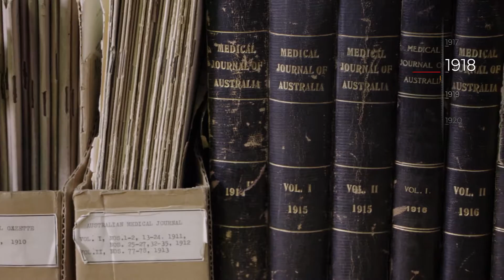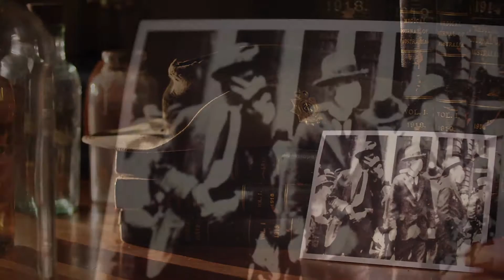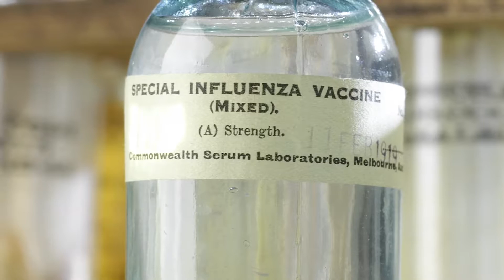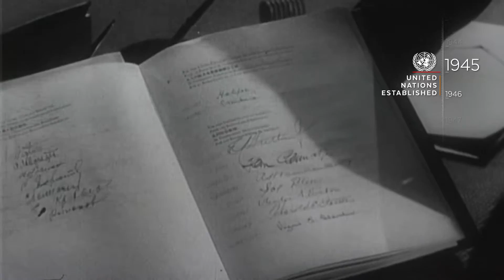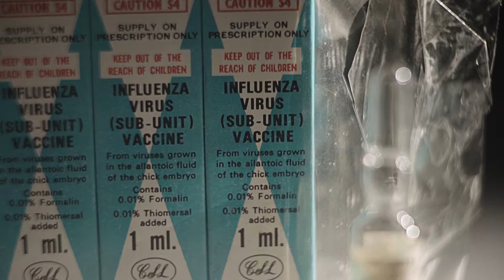CSL Documentary: Episode 1 - Influenza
Protecting Australia against the Spanish Flu pandemic in 1918 sets CSL on a course that sees it become a global force in the fight against influenza. Continue the journey in Episode 2 - Public Health